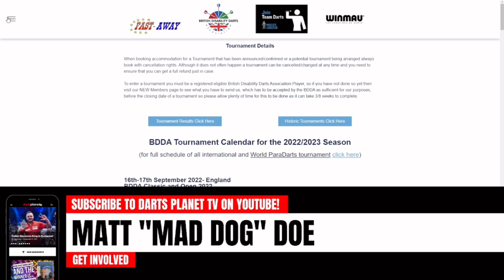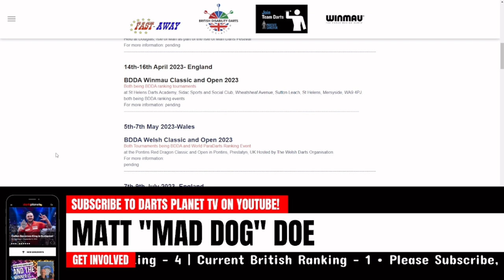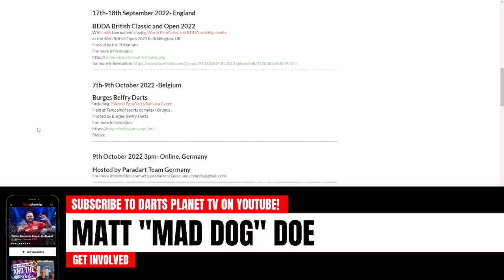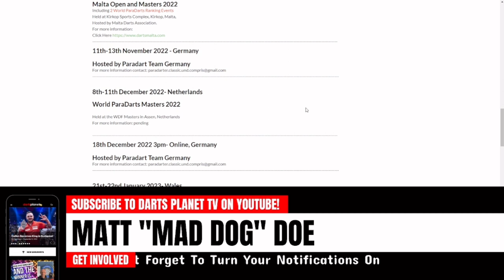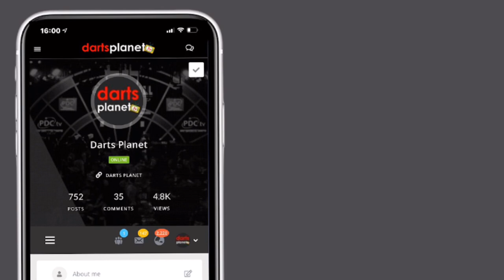MATT DOE TALKS GROWTH OF DISABILITY DARTS, BECOMING BDDA NUMBER ONE & NEVER GIVING UP | INTERVIEW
Matt Doe speaks to Darts Planet TV about the growth of disability darts over the last couple of years, becoming number one in the BDDA rankings, world number 4 in the World Paradarts rankings and his plans for the upcoming months.

We'd like to give a huge thank you to Matt Doe for his time taken to speak to us today.

You can also find Matt on Twitter to follow him or ask any questions